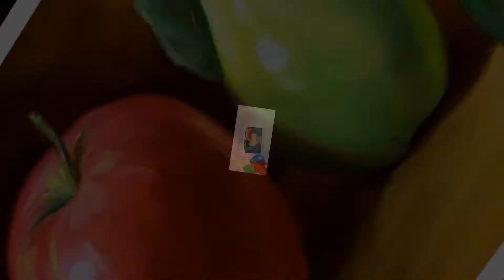Paintings in oil colors - لوحات بالوان الزيتية